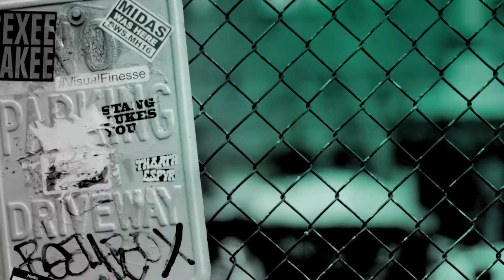Sam and Billie Faiers Share All About 'The Mummy Diaries'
Sister stars of ITVbe's hit series 'The Mummy Diaries' Sam and Billie Faiers talk to BUILD about life in front of the camera.